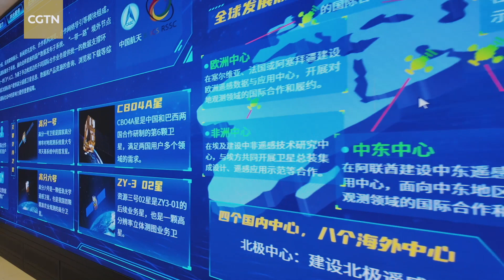China's remote sensing satellites: A model for South-South cooperation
China is providing global users with access to data and services from a wide range of Earth observation satellites. The country is also helping nations in the Global South build and launch their own satellites, becoming an effective model for South-South cooperation. CGTN reporter Zheng Yibing takes a closer look.